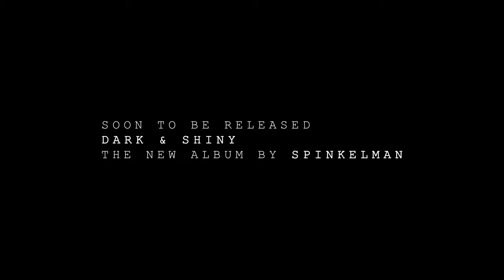Spinkelman. Compromise Trailer. 2018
A snippet of music/video from the Spinkelman album Dark & Shiny.